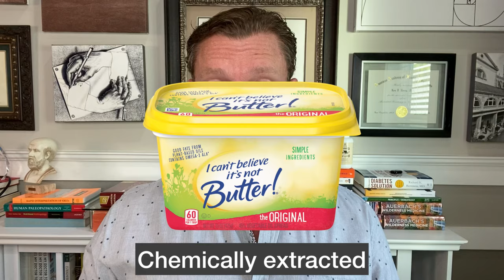Butter vs Margarine (Finally, The TRUTH)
There's so much mis-information out there about butter, and about margarine. In this video, we pit butter vs margarine, and finally get to the truth. Does butter have any meaningful nutrition? Is margarine actually good for you?

PARLER:  @kendberrymd     TikTok: @kendberrymd

Ken D Berry, MD, is a Family Physician and has been practicing Family Medicine in rural Tennessee for over 20 years, having seen over 25,000 patients in his career so far.
To the extent permitted by mandatory law, Dr. Ken D. Berry shall not be liable for any direct, incidental, consequential, indirect or punitive damages arising out of access to or use of any content available on this channel, including viruses, regardless of the accuracy or completeness of any such content.